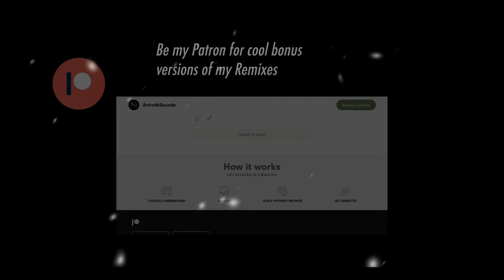Freezeezy Peak | Banjo-Kazooie (Remix)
My dear listeners! This Remix is my contribution to Christmas 2020. Many things changed and we all might have to deal with circumstances we never had before. Have a seat, take a few minutes and enjoy some great tune from your childhood. Its more important than ever to focus on what we have rather on what we don't.
I wish you all a calm time!
AND DONT FORGET TO VOTE FOR THE NEXT REMIX FROM MONDAY!!!

*Original Composition by Grant Kirkhope*

*LIKE THE ART? Buy your own Print here*